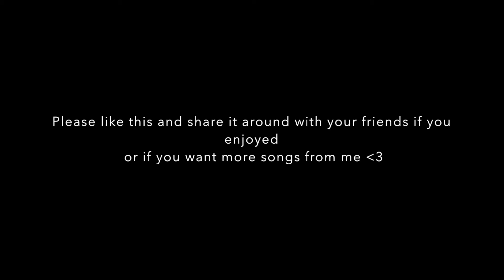Pumpkin Pisces - Loverboy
Ey guyz, just a new wave indie producer coming through, if you like my sick beetz then help me grow by supporting my stuff :))